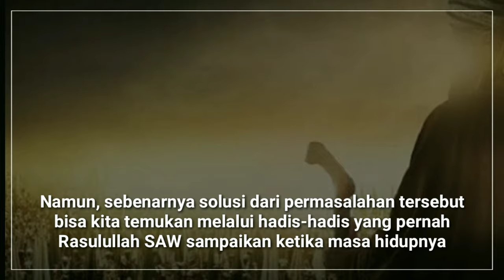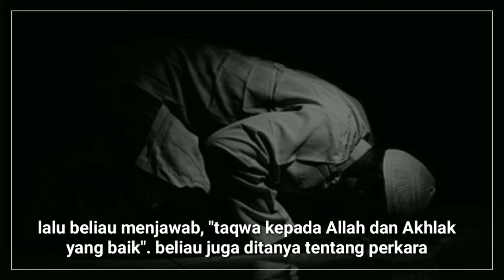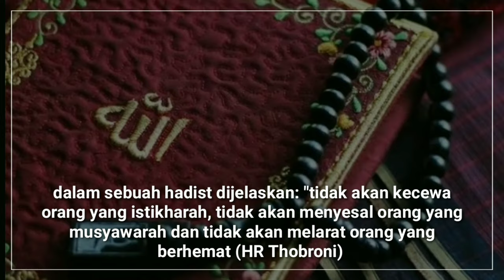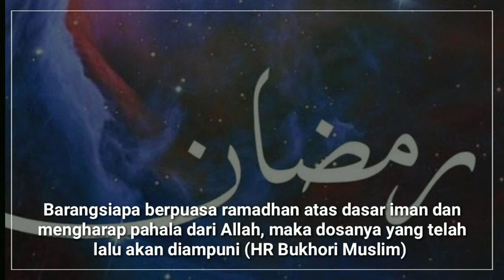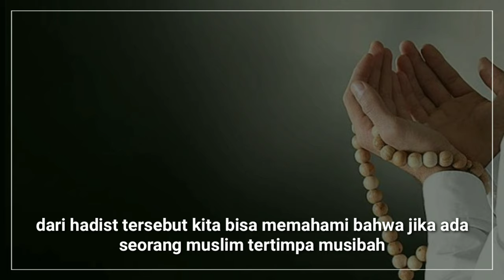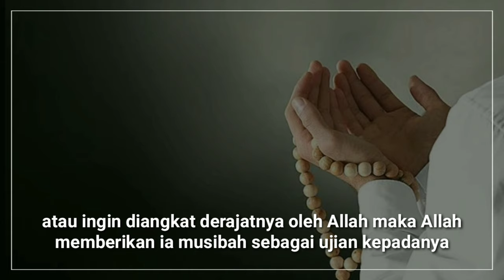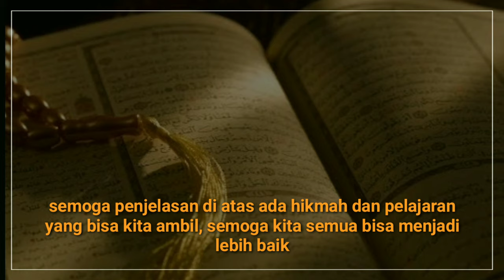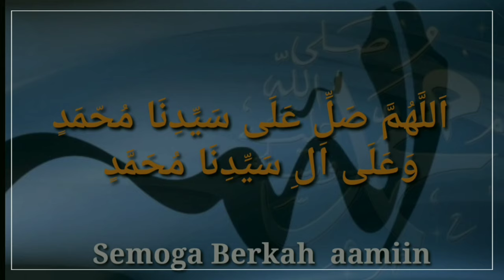Hadist-Hadist Nabi Muhammad SAW yang bisa dijadikan PEGANGAN HIDUP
beberapa hadist Nabi yang bisa kita jadikan pegangan hidup kita di dunia,

Semoga anda sehat selalu, rezekinya melimpah dan dimudahkan segala urusannya aamiin.

Thank u